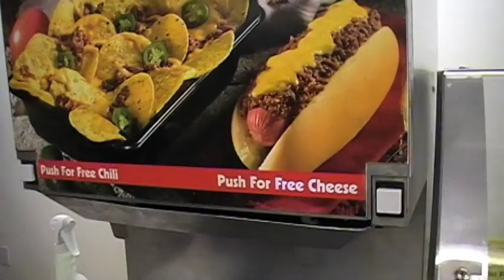Liquid Koala - Push For Free Cheese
From the Album Nincompoop by the Solid Panda Collective